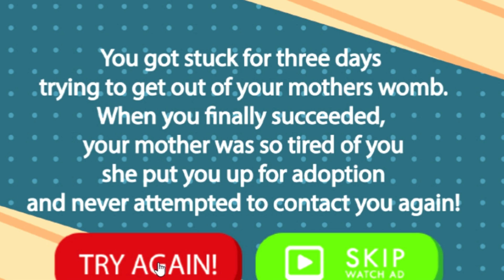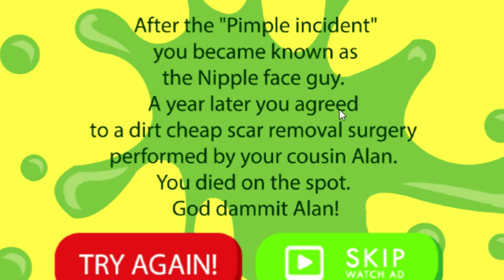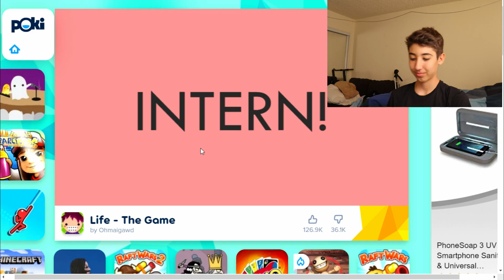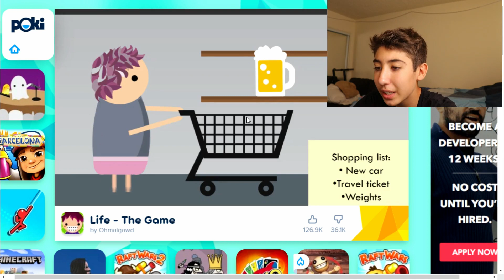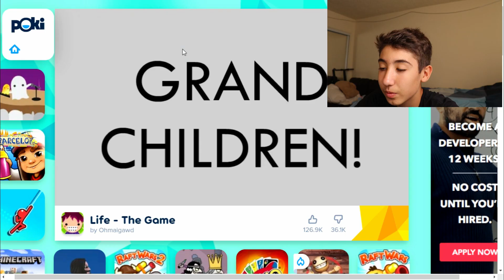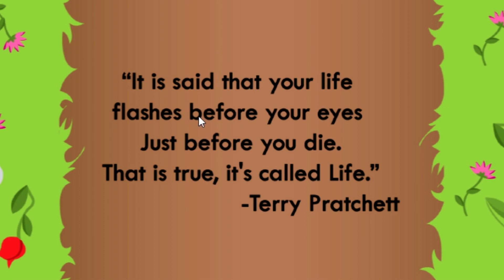Life The Game | The Ending is So Sad!!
IM Getting A Support a creater code! VKCCMD

My Camera (Canon SL2)

My Microphone (Rode Micro)

My Laptop

My HeadPhones

If you want your clip to be added on my Fortnite Compilation Follow these steps:

1. Post a clip on your youtube channel

3. I will go to your channel and check out the video

4. Watch the compilation videos and see your clip!

If you have a video idea, make sure to tell me what video I should make next in the comments. And I will make it!